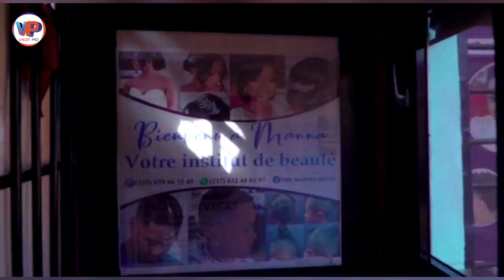⛔🇨🇲Le buzz Jour🇨🇲⛔Le tor..chon brûle entre ZIZOU- CABREL NANDJIP & GATEAU INTERNATIONAL🇨🇲🇨🇲🇨🇲😭😭